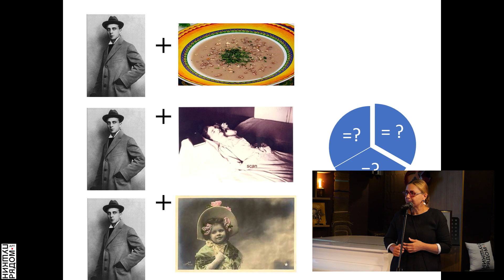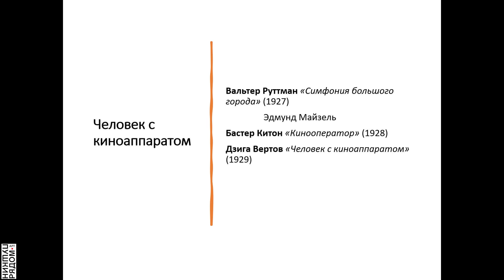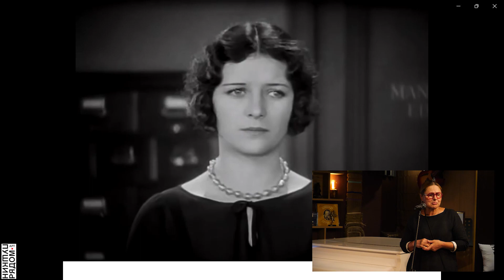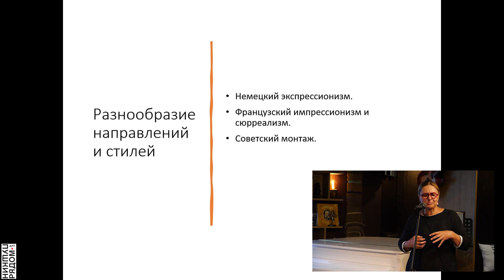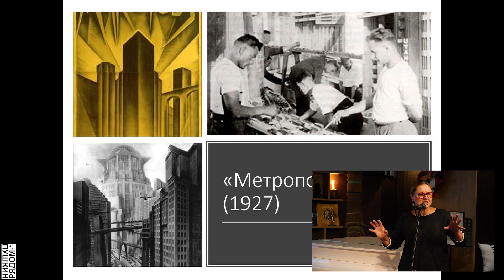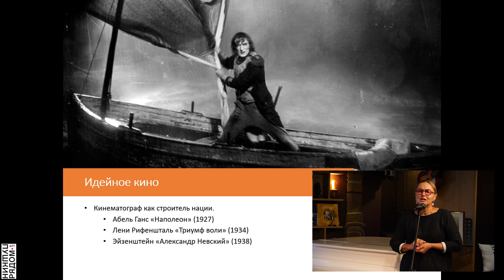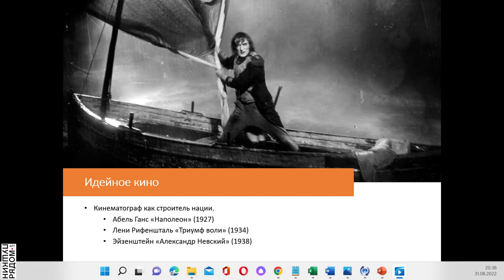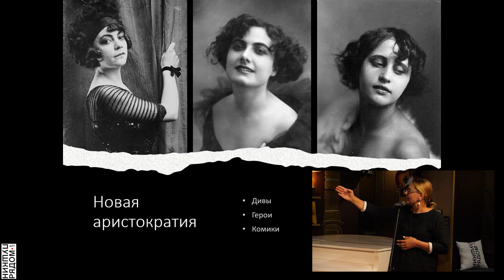Галина Аксёнова в ПушкинРядом. Лекция "О чём говорит немое кино?", часть 2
Дорогие друзья!
Смотрите продолжение лекции Галины Аксёновой о немом кино в арт-пространстве "ПушкинРядом".